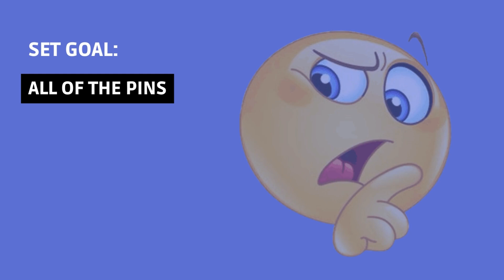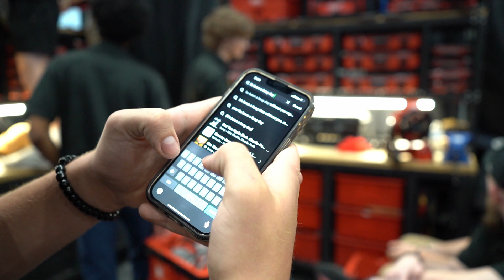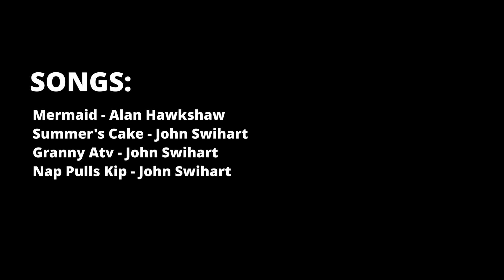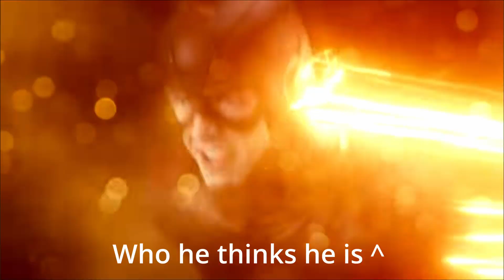States 2024 Recap - Team 148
FRC team 148, The Robowranglers, presents their States 2024 Recap!